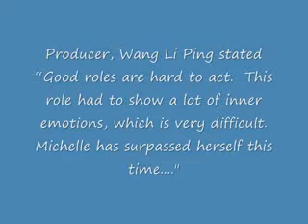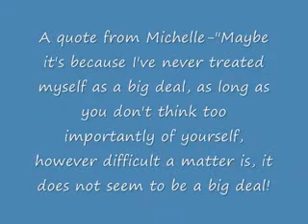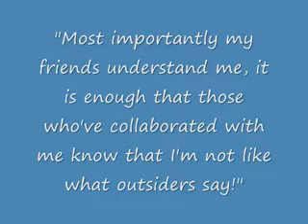Michelle Ye News in Brief (#6 - Oct 2007)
Michelle Ye Xuan 叶璇 Yip Suen 葉璇 News in Oct 2007